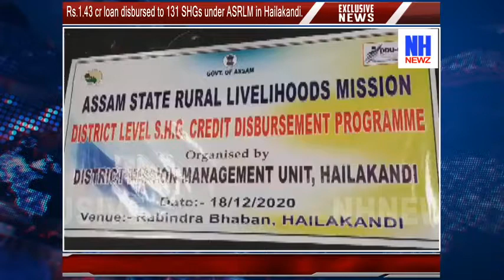Rs.1.43 cr loan disbursed to 131 SHGs under ASRLM in Hailakandi.